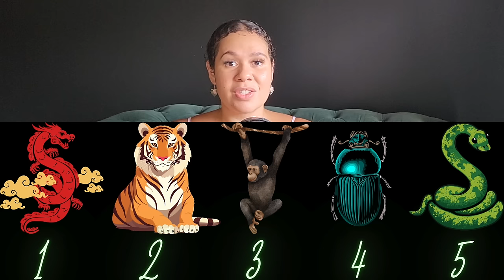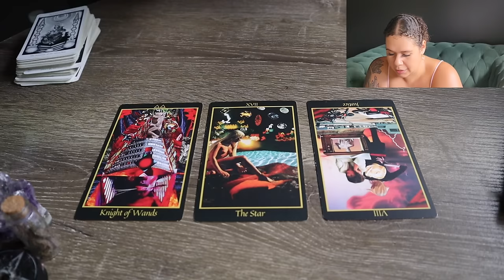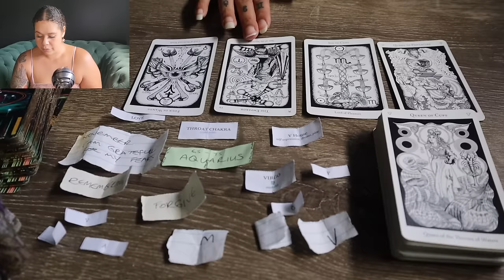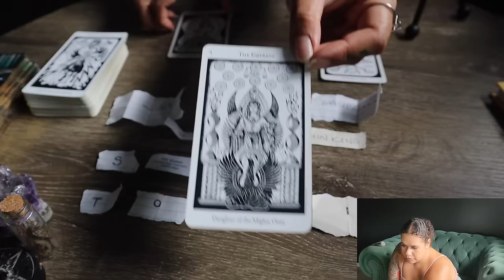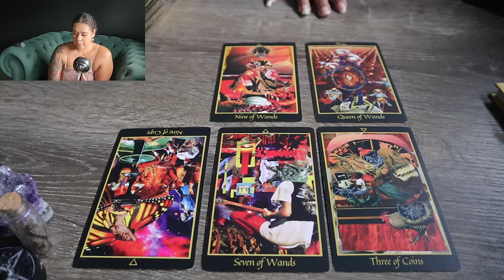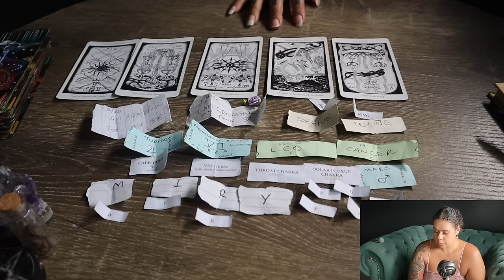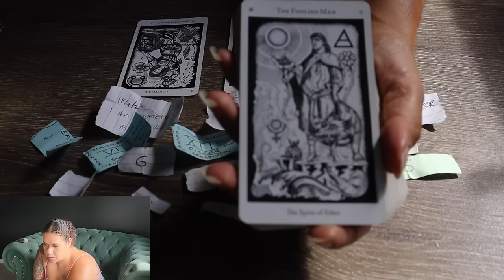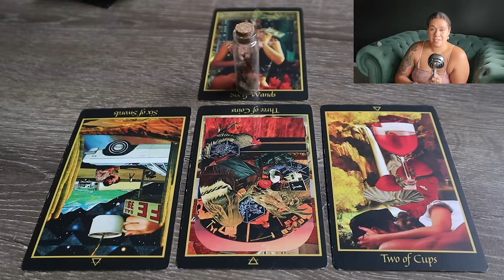Who Is Returning To Your Life? ♻️😬 Pick An Animal 🪲 Tarot Reading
Have you thought about becoming a Hermie? You'll get unlimited access to this month's extended readings...

🕰 Timestamps:
Intro - 00:00
Pick A Group - 01:41
Quick Guided Meditation (to help you pick a group) - 02:50
Group 1 - 04:17
Group 2 - 22:31
Group 3 - 42:49
Group 4 - 01:01:29
Group 5 - 01:23:34

Love + Light🌻